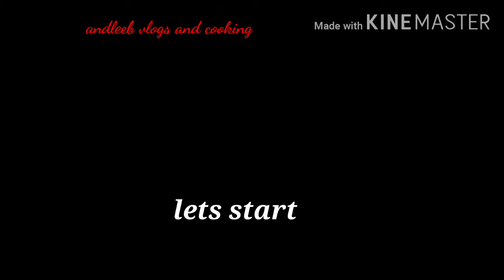Oreo ChocoLava Cake|Only in three ingredients |How to make Oreo chocolava |Easiest recipe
INGREDIENTS
Oreo 16 pieces
Milk   1cup
Baking powder 1tsp
Chocolate chips as per requirements

Hello all my youtuber family..aaj main bhaut hi easy method se bnne wala chocolava cake ki recipe share kr rhi hun .to please meri vdo poori watch kren aur mjhe support kren..
Thnkyou for ur support and love

DISCLAMER:DISCLAIMER: All the images which is used in this vedio belongs to the owner.It does not promote or encourage any illegal activities and all the content provided by the owner is just for the ENTERTAINMENT and EDUCATIONAL PURPOSES.